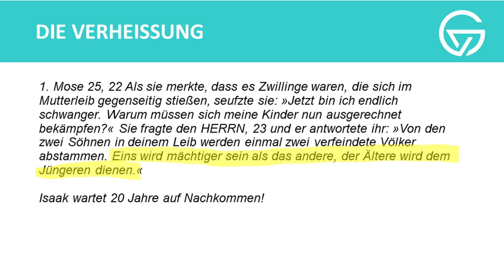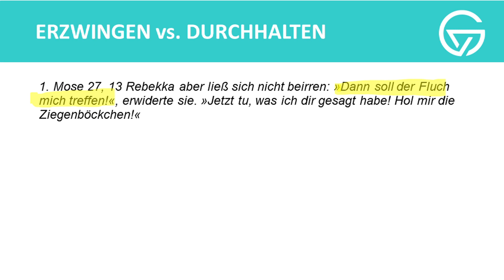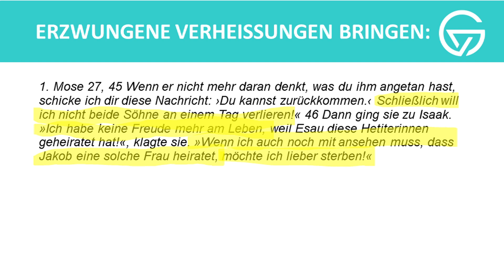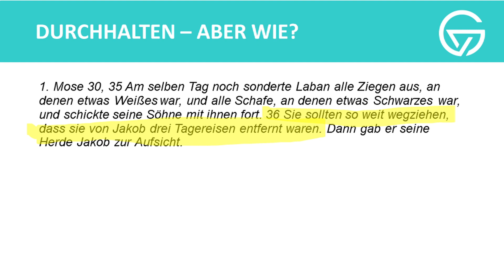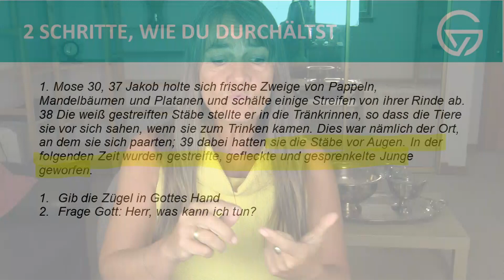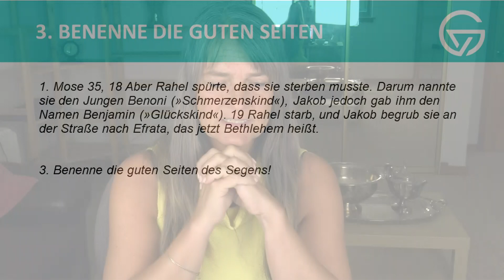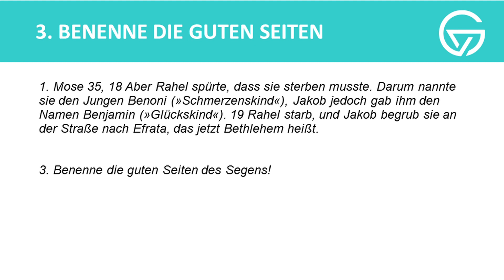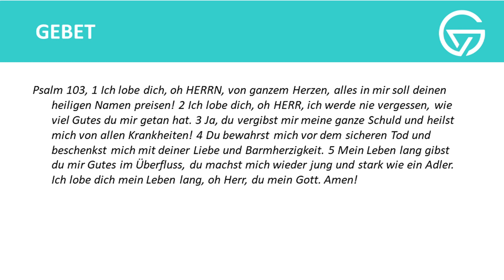"GOTT, ICH KANN NICHT MEHR WARTEN!!!!"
Du kennst die Zeiten, in denen du dich fragst: Was ist das für ein Gott? Warum lässt er das zu? Warum wirkt er nicht sofort? Warum erhört er nicht das Gebet? Es gibt Gründe dafür, die ich dir in diesem Video erklären will!

VORLAGE FÜR DIE HAUSKIRCHE:
1. Wann kam Gott in deinem Leben viel später mit Hilfe, als du gedacht hattest?
2. Wo wartest du jetzt gerade auf seine Hilfe?
3. Was hast du aus dem Video bezüglich diesem Anliegen gelernt?

1. Mose 29, 20 - 30

Übung:
Schreibe in dein GVC Buch, was du dir gerade sehr von Gott wünschst oder wo du von ihm enttäuscht bist. Schreibe danach auf, dass du dieses Anliegen an Gott abgibst und schreibe auf, dass du Gott vertraust, dass er rechtzeitig mit den richtigen Wundern kommen wird.

Du willst die BIBEL und JESUS kennenlernen? Dann melde dich zu unserem Online-Bibelkurs "JESUS SCHOOL" an und informiere dich:

Du suchst eine Hauskirche? Ob live for Ort oder auch Online - bei uns findest du ein sicheres geistliches Zuhause:

Du sucht christliche T-Shirts, Tassen, Poster, Handyhüllen, ect - geh in unseren Online Shop einkaufen:

Im Buch "Überwinderleben - das Siegen kannst du lernen" kannst du über 34 Lektion lernen, wie du den Glauben in deinem Leben stärken und anwenden kannst: